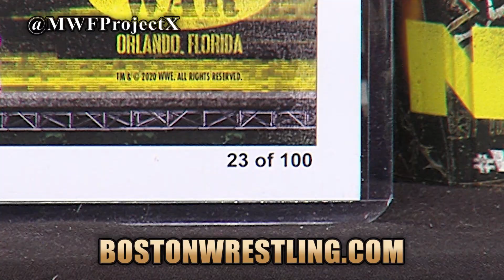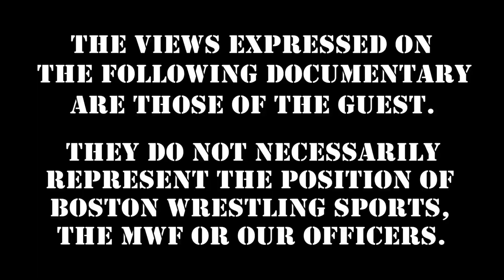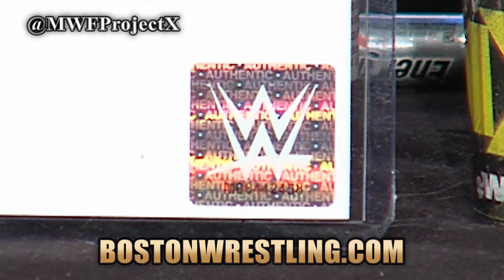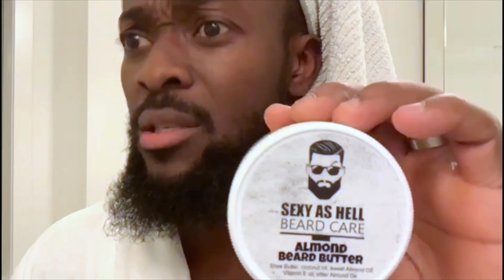WWE NXT & AEW Dynamite March 31st, 2021 :: Wrestling Insiders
Dave Carter & Dan Mirade with the results, news and views from the March 31st, 2021 WWENXT & AEW AEWDynamite programs!

Get early, ad free access to our four Wrestling Insiders weekly in-studio shoot interview; plus, stream dozens of our world renowned, full length Studio Shoot Interview DVD's as seen by millions online and millions more on the Howard Stern Show, all while helping keep wrestling legends WORKING for the price of a cup of coffee at Starbucks!  - die hard wrestling fans will love it!

360 Main St.